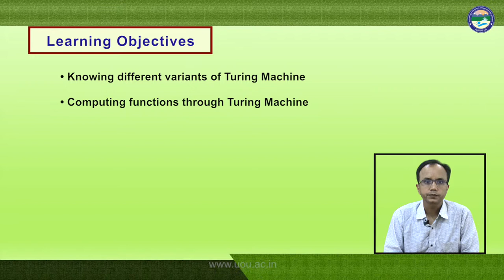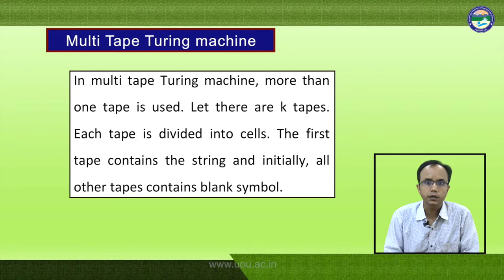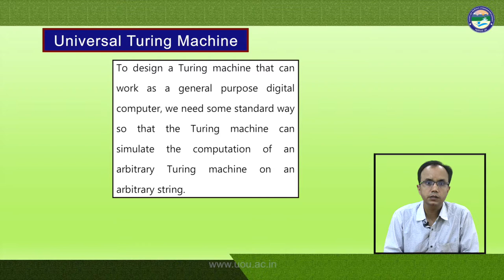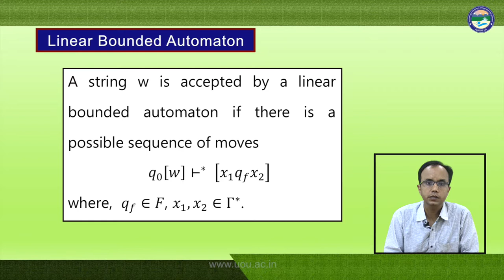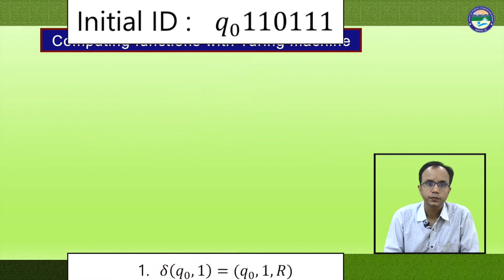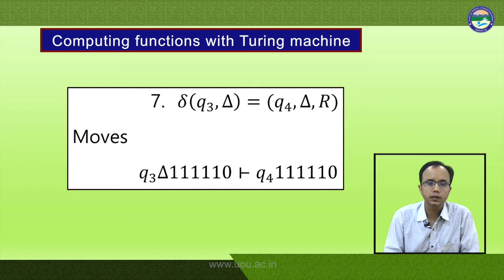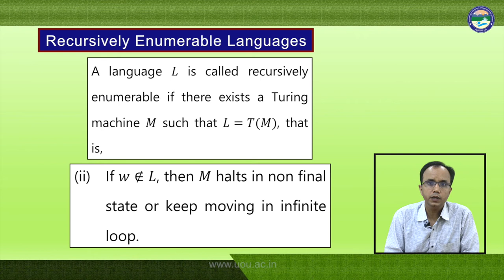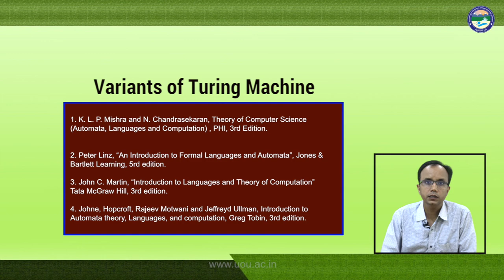Variants of Turing Machine